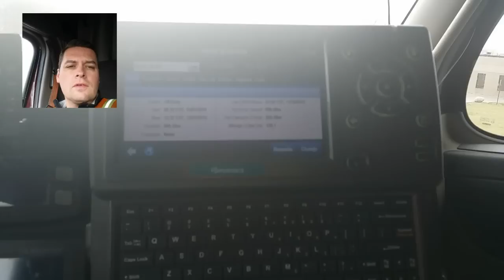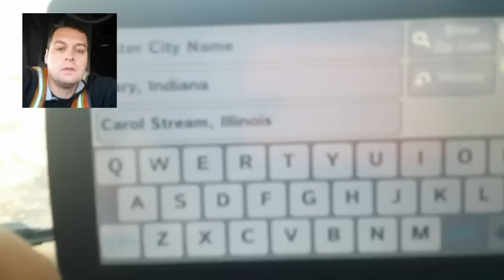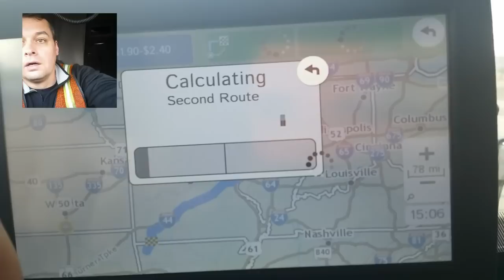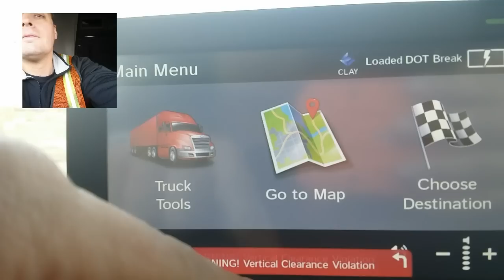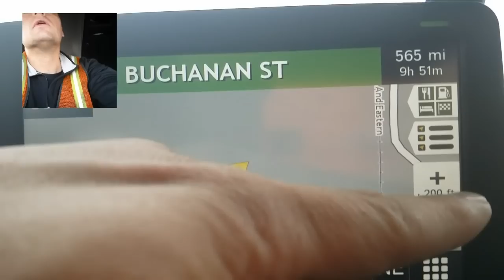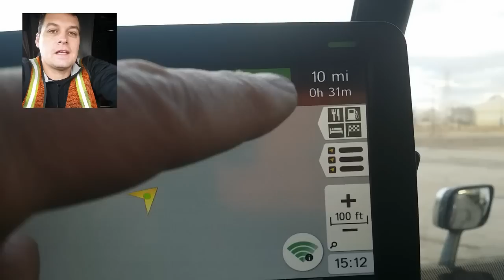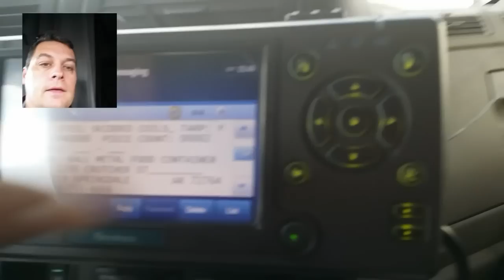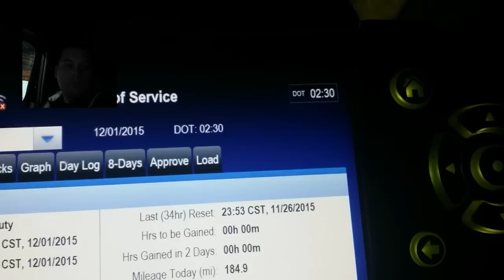A long short mile day in Chicago and Indiana